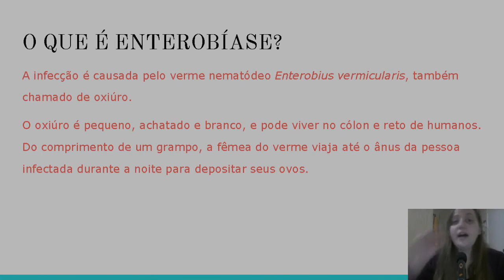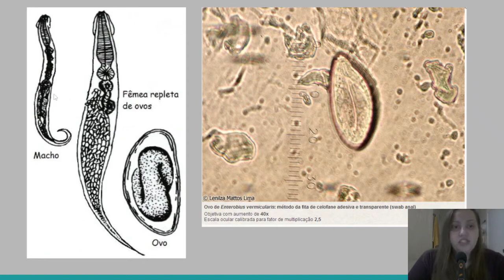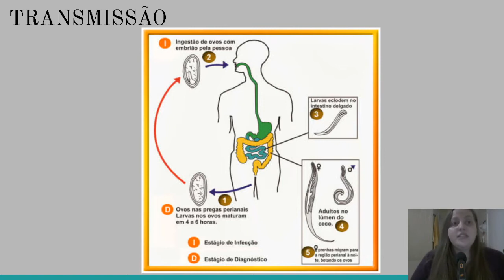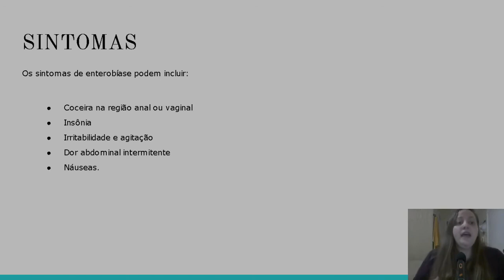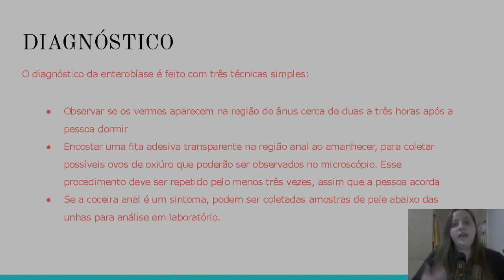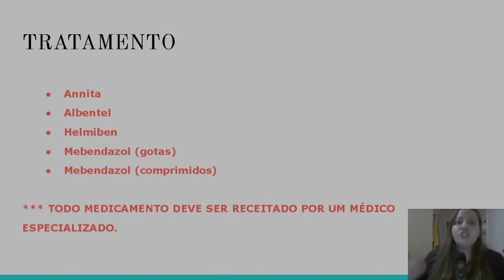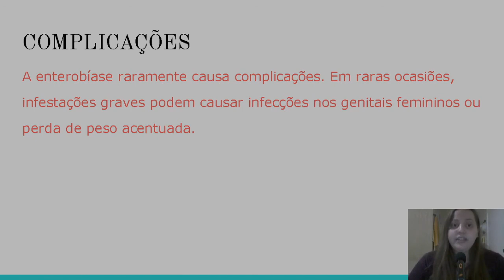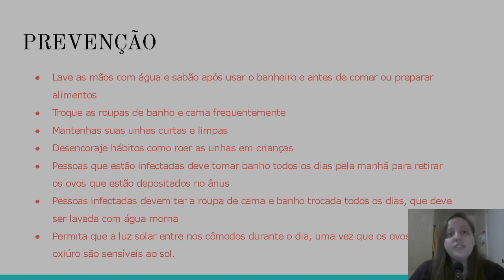ENTEROBÍASE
Doença causada pelo helmintos enterobius vermicularis (descrição, modo de transmissão, modo de prevenção).

4º Semestre- parasitologia - Análises clínicas